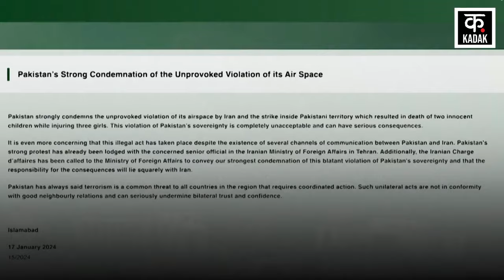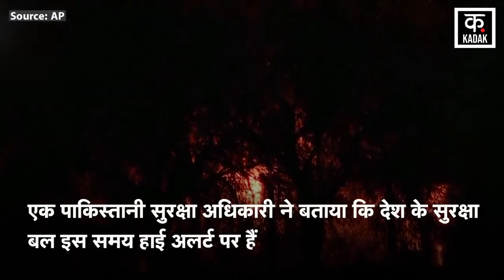Pakistan Attack on Iran : ईरान पर पाकिस्तान की एयर स्ट्राइक का खौफनाक वीडियो Pakistan Army | War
After Iran's air strike, now Pakistan has responded to Iran. Iran has claimed that there has been a retaliatory attack from Pakistan. According to Pakistani media, many terrorist targets have been attacked in Iran. Pakistan has strongly attacked many areas of Iran on Thursday. Pakistan has targeted the bases of Baloch Liberation Army and Baloch Liberation Front in Iran. An alleged footage of the Pakistani Air Force after this air strike has also been released.

ईरान की एयर स्ट्राइक के बाद अब पाकिस्तान ने ईरान को जवाब दिया है. ईरान ने दावा किया है कि पाकिस्तान की ओर से पलटवार किया गया है. पाक मीडिया के अनुसार, ईरान में कई आतंकवादी ठिकानों पर हमला किया गया है. पाकिस्तान ने गुरुवार को ईरान के कई इलाकों पर जोरदार हमला किया है. पाक ने ईरान में बलूच लिबरेशन आर्मी और बलूच लिबरेशन फ्रंट के ठिकानों को निशाना है. पाकिस्तानी एयरफोर्स की इस एयर स्ट्राइक के बाद का एक कथित फुटेज भी जारी किया है.